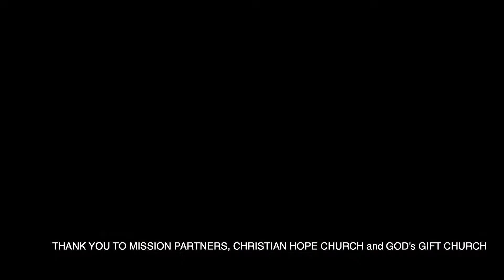The Missionary YouTuber: How I became a Reluctant YouTuber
Without Covid-19 I would have said that going on camera for a YouTube video was not my thing. But COVID has made many changed in our lives. In my life, I wanted to be able to tell people about the people I care about in Ukraine and Belarus. So now I am a missionary YouTuber, filming for a cause!